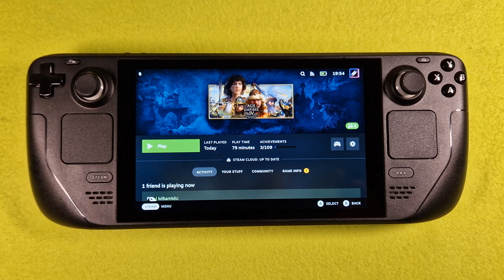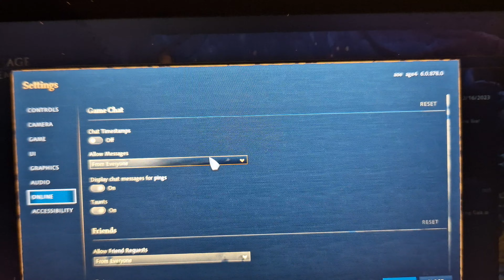Age of Empires 4 on Steam Deck/OS in 800p 30-60Fps (Live)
look in the info, everything you want to know :)
All games run on Steam OS
install & play

FSR: -
Proton: Auto
Status: playable

Control: Steam Deck Controller

                  +512GB SD